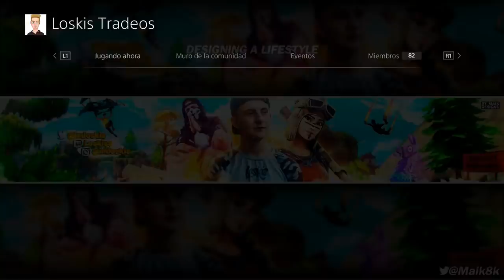🤓 SCAMEANDO SCAMMERS || EL SCAMMER MÁS TONTO DE TODO SALVAR EL MUNDO 🤓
BREVE EXPLICACIÓN!

► ¡Sígueme!